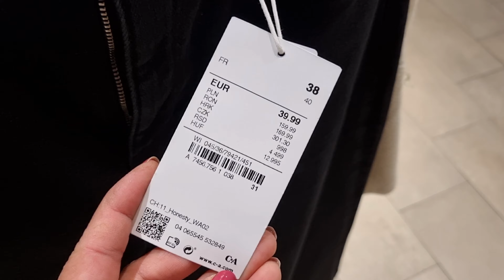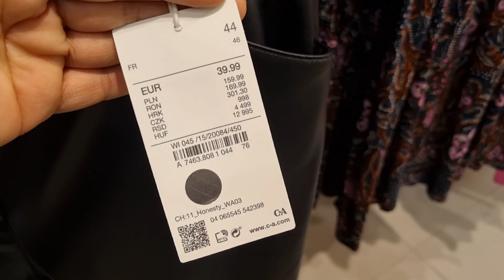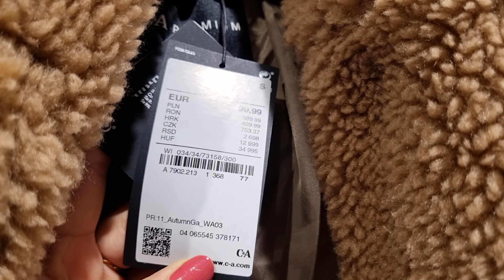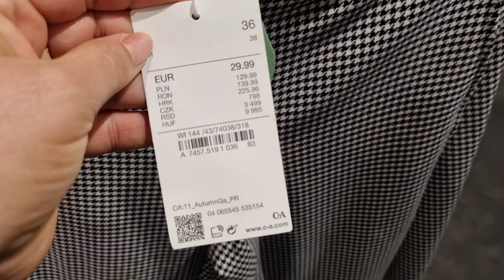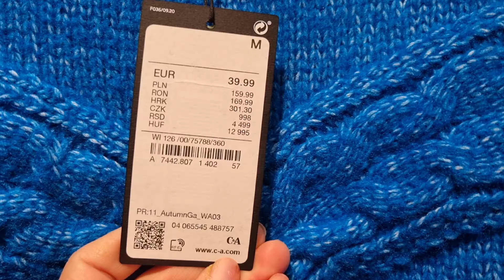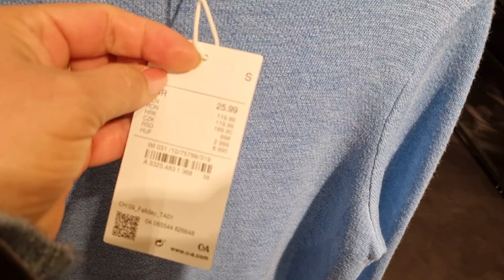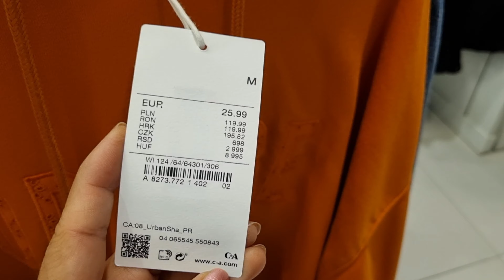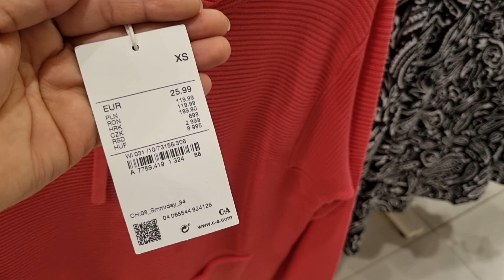C&A WOMEN'S NEW COLLECTION / JANUARY 2023